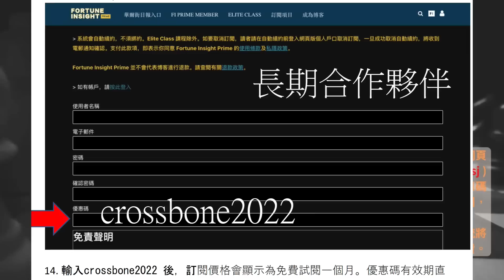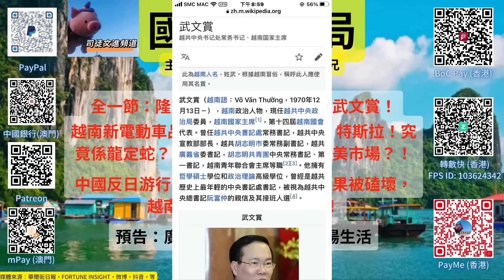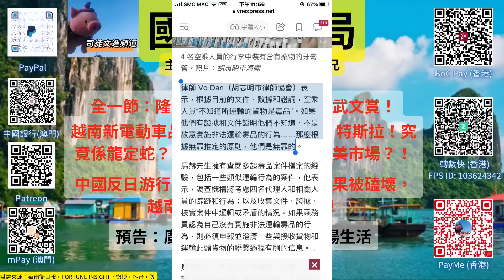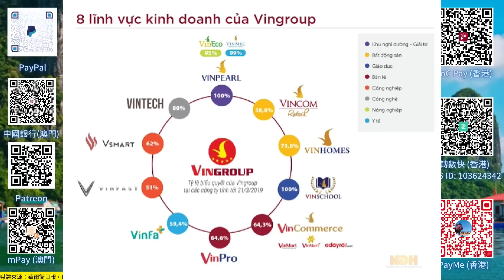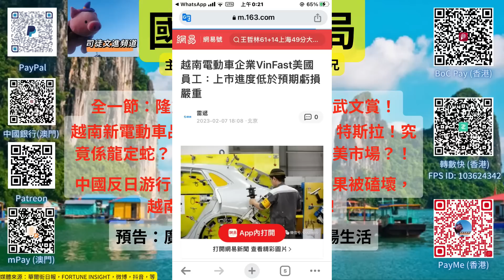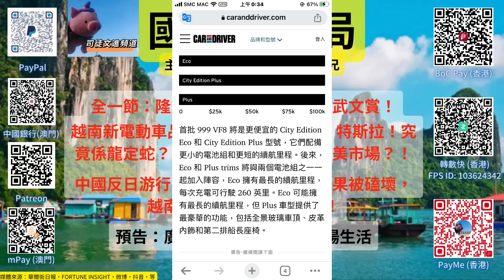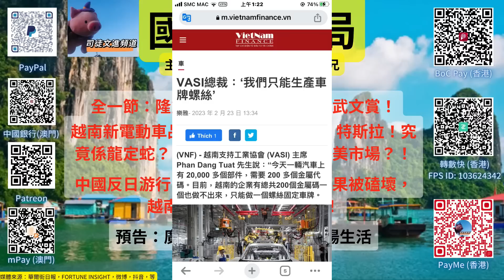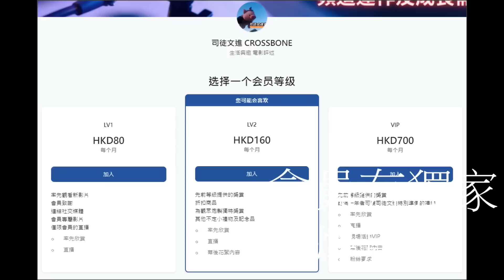《國際大棋局》 2023.04.06 全一節：隆重介紹越南新國家主席武文賞！越南新電動車品牌VinFast挑戰Tesla 特斯拉！究竟係龍定蛇？！越南產品真可打入歐美市場？！中國反日游行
《國際大棋局》 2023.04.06 全一節：

隆重介紹越南新國家主席武文賞！

越南新電動車品牌VinFast挑戰Tesla 特斯拉！究竟係龍定蛇？！越南產品真可打入歐美市場？！

中國反日游行，有人揸日本車出席結果被磕壞，越南又有無呢啲小粉紅？！

預告：廣州T小姐和EB兄講夜場生活

《國際大棋局》｜主持：廣州T小姐 ｜嘉賓：EB兄｜協力：司徒 IT Team ｜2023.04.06

司徒文進 CROSSBONE YouTube 頻道